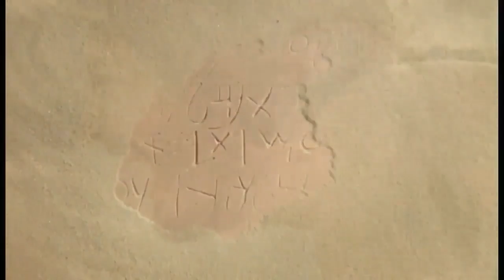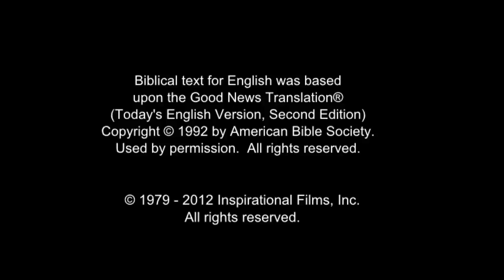All Nations Life Saving Message! Call On Jesus Name! Be Saved Forever! Risen Jesus Saves!!!(40)